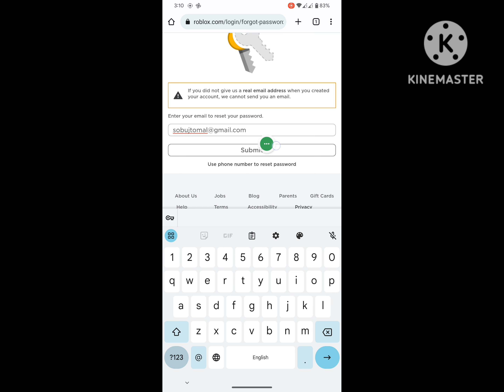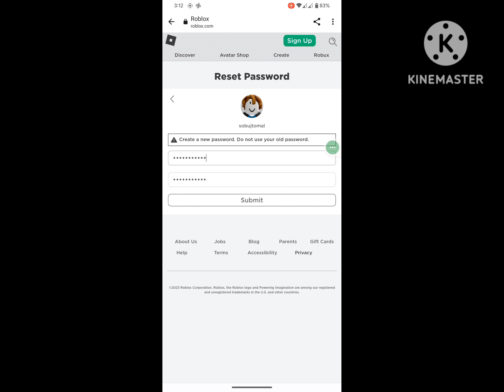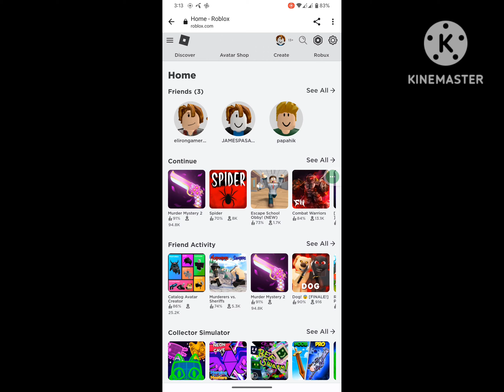Roblox How to reset password 2023